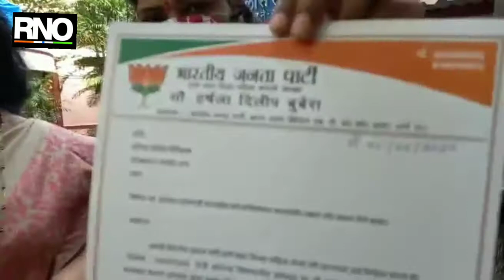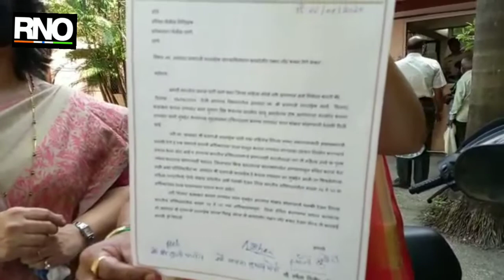प्रताप सरनाईक यांच्या विरोधात भाजपा महिलांचा मोर्चा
ठाणे :-  अभिनेत्री कंगना राणावत यांनी केलेल्या वक्तव्यावर शिवसेनेचे आमदार प्रताप सरनाईक यांनी कंगणाच्या थोबाडीत वाजूऊ असे वक्तव्य केले होते. याच पार्श्वभूमीवर ठाण्यातील भाजपच्या महिला मोर्चाच्या वतीने वर्तकनगर पोलीस स्टेशन मध्ये आमदार प्रताप सरनाईक यांच्याविरुद्ध तक्रार दाखल केली आहे. एका महिलेला दिलेल्या अपमानास्पद वागणूक संदर्भात प्रताप सरनाईक यांच्यावर गुन्हा दाखल करून त्यांना अटक करावी अशी मागणी भाजप महिला मोर्चेच्या वतीने करण्यात आली आहे.